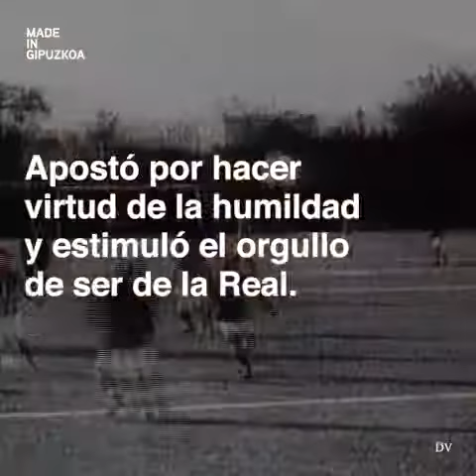Jose Luis Orbegozo, el presidente de la mejor Real Sociedad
Con José Luis Orbegozo al mando, la Real Sociedad consiguió los mayores éxitos de su historia, gracias a mantenerse fiel a sus valores.